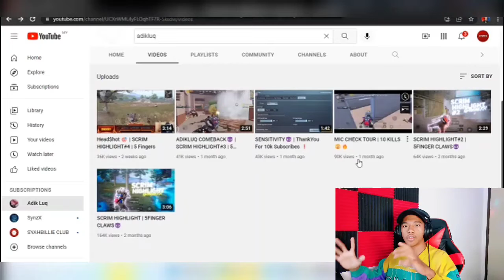FRG Adikluq Mengganas Kat Scrim !! Auto Rata Semua ( @adikluq )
JANGAN LUPA SAHABAT ❗